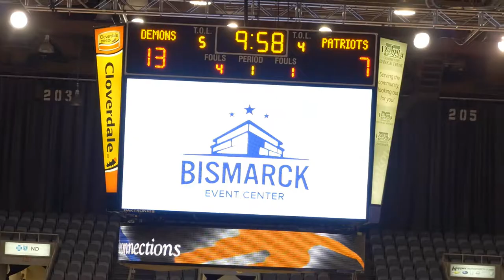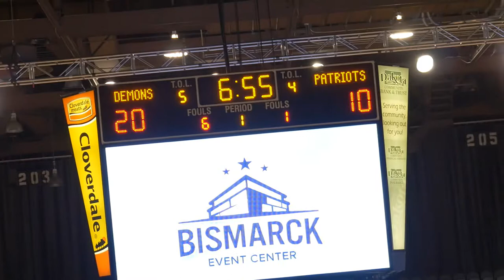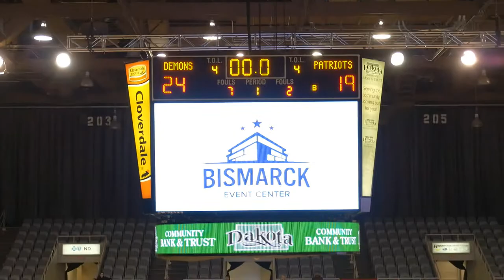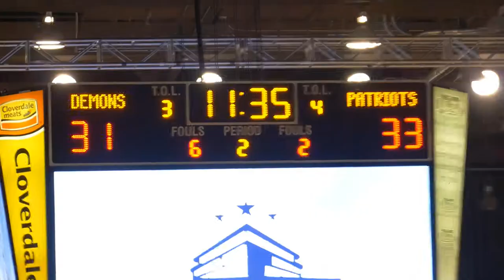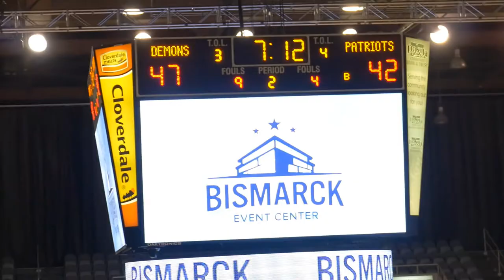5-Bismarck High Varsity Boys Basketball HIGHLIGHTS - 12-19-2017 v Century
Game 5.  BHS vs Century at Bismarck Civic Center.

Video footage provided by Matt Foster